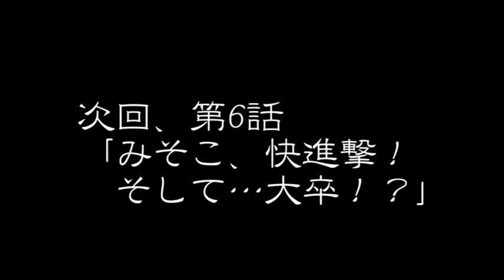鬼畜なクイズで子どもは育つか！？ ごっつ娘がええ感じ！【実況】 ♯5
★毎週月曜17時投稿！
「運」
それは、生まれながらにして、
不平等に人々にもたらされているもの。
願わくは、我が子には天運に愛されて、
幸福な人生を歩んでほしい。

きっと皆の名前にも、そんな親の願いが
込められているのでは無いだろうか…。
「幸運と愛とは勇気とともにあり」

※子育てクイズ　もっとマイエンジェルの実況です！
疲労で脳の回転が落ちている先輩:ぬーすけ先輩
何パート続くのか不安になっている後輩:なな湖